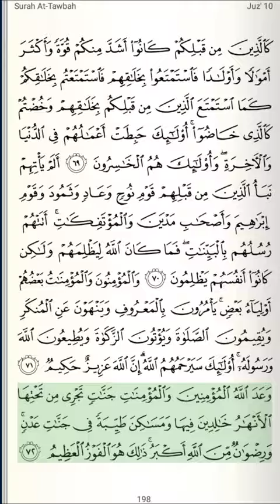Quran | Juzu 10 | Page 198 | Surah Al-Taubah Verse 69-72 | Qari Bandar Baleela